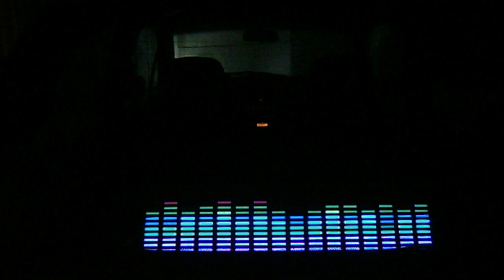Звуково активиращ се еквалайзер за кола